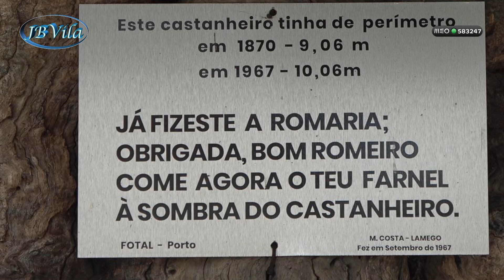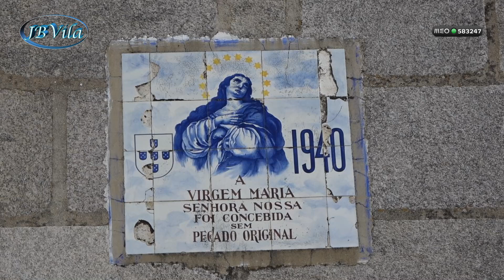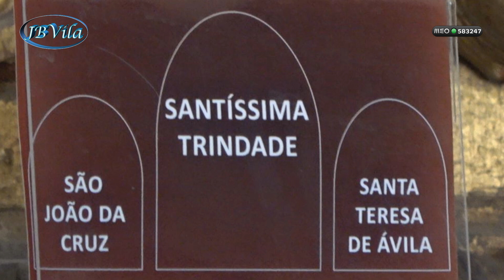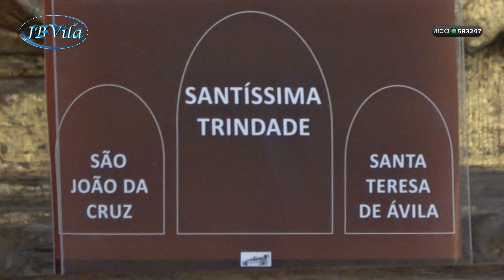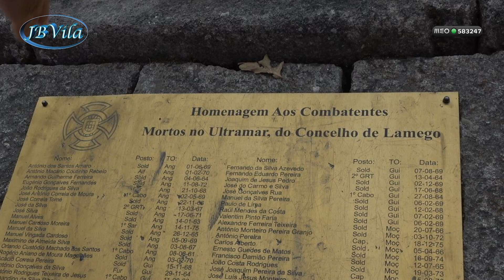4º Álbum de Fotografias da Viagem ao Porto São Pedro do Sul 2024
4º  Álbum de Fotografias da Viagem ao Porto  - São Pedro do Sul  2024
Video: JB/Vila